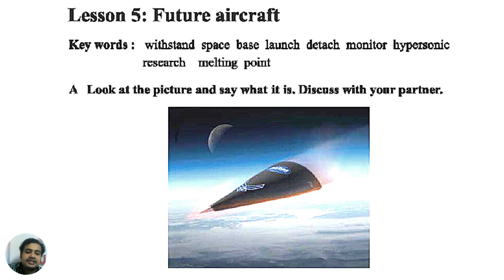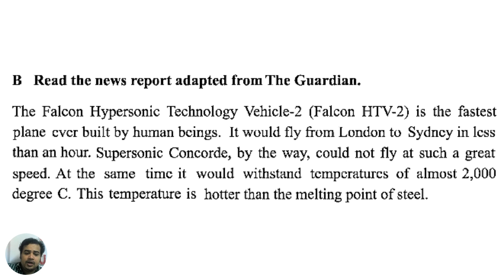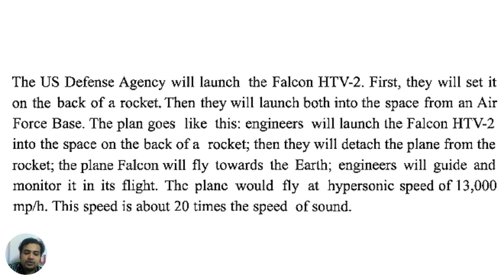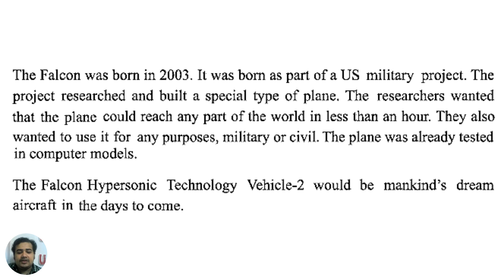Class 8 English Unit 9 Lesson 5 | Future Aircraft Part 1